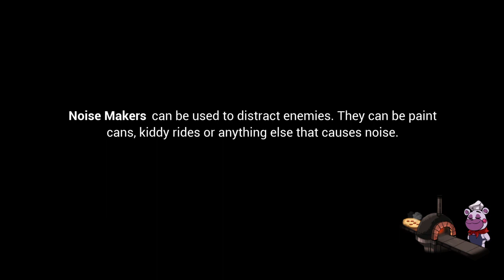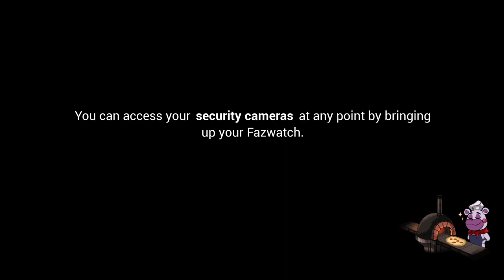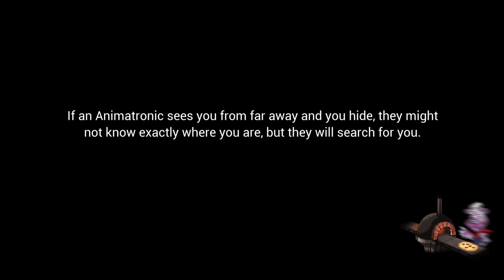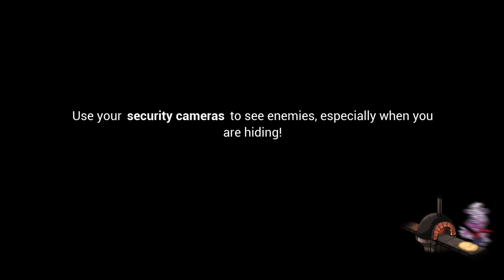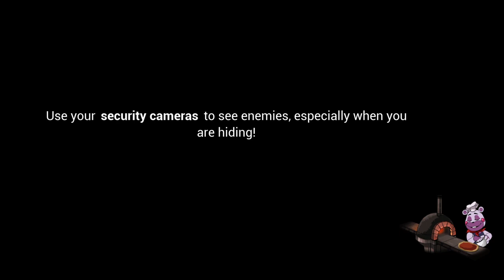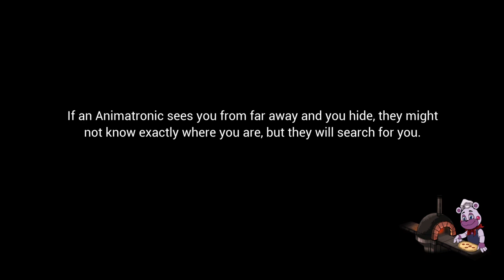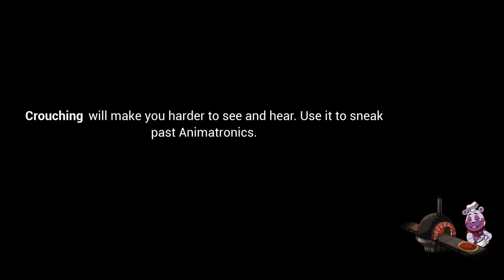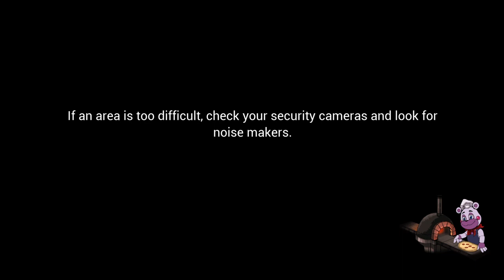Rescuing KIDNAPPED FREDDY for REPAIRS! (FNAF Security Breach) (Pt. 4)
if you like casual gaming, competitive gaming, and completion gaming) I am going to try to be active on this account daily! I write emotional songs/poetry on instagram. Wanna get to know me? follow my meme account! Or come vibe with me on Stream!